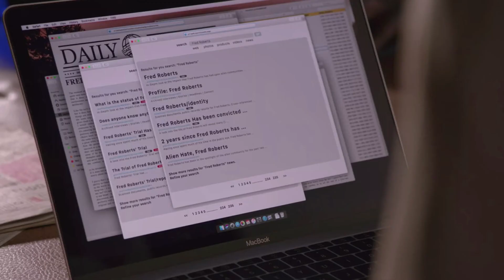Interracial kiss - Supergirl 10